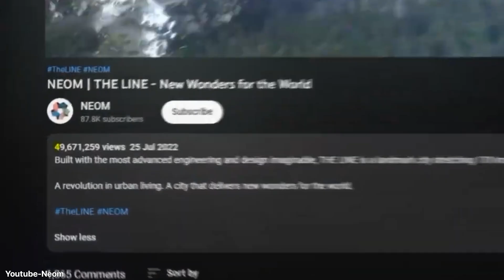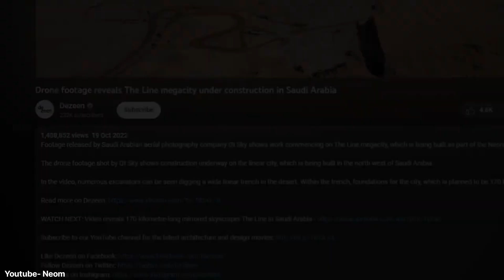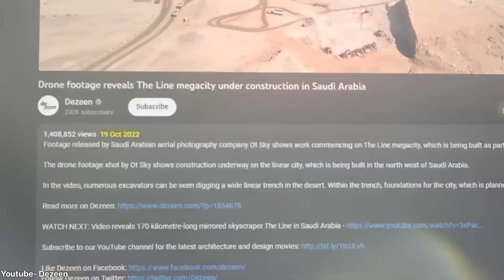Construction of The Line Actually Started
Finally, drone footage has been revealed from the construction site of the line project. So could it become most insane megaproject ever? Or could it be a $1 trillion dollar failure? Lets find out.
The line is first announced in january 2021 and the exact plan of the line was announced in july 2022 under the project Neom. Neom contains three cities, a floating city called oxagon, a ski resort in mountains called trojena and 170 km long line city. It is 500m tall and 200m wide. It works on 100% renewable energy and no cars are driven in this city, resulting in zero carbon. In this video, we shared 4 possible scenario's from our point of view on construction of the line. We hope you like our video.